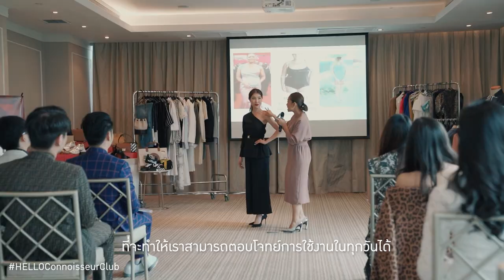ค้นหาสไตล์ที่โดดเด่นและเป็นตัวเอง กับคลาส Style for Success กับ HELLO! Connoisseur Club II